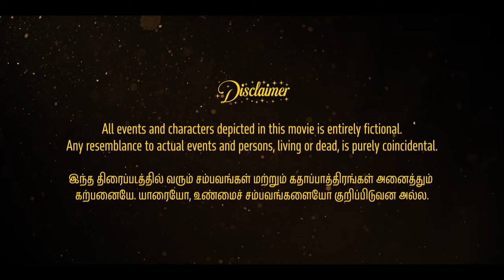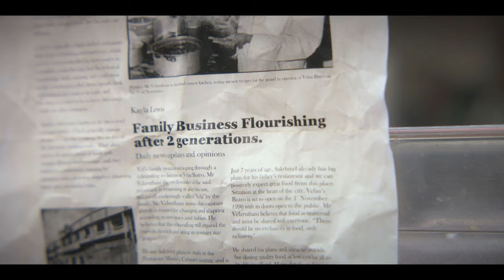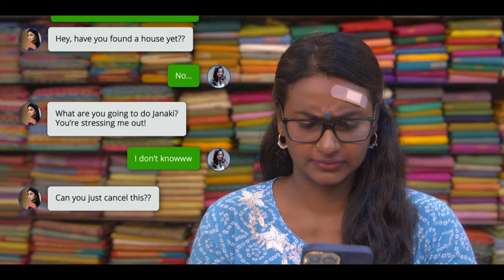Deepavali Parisu | Deepavali 2023 Telemovie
A young girl makes a wish after hearing about a myth about the magic of Deepavali. She makes a wish to correct her flawed family. She wakes up to find her family being magically corrected' by the wish! Just when she thinks her problems are solved, chaos ensues...We are giving you this Deepavali Parisu to celebrate Deepavali by killing the asuras' in you...